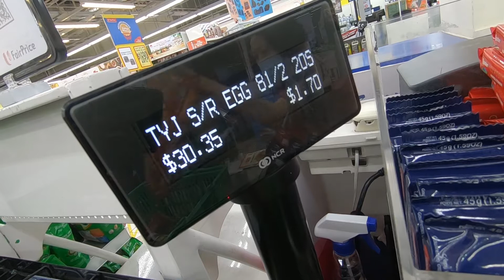Grocery Haul - Vlog 59